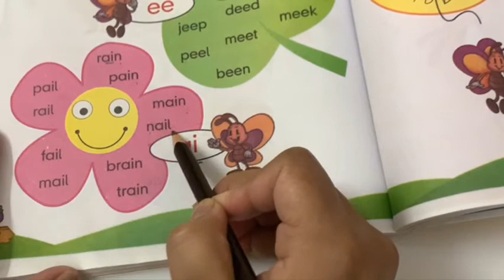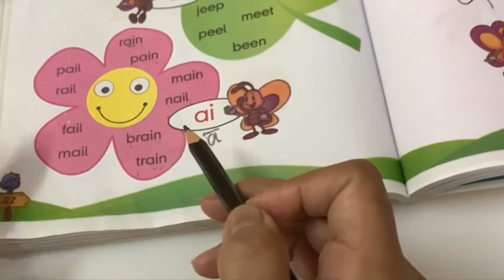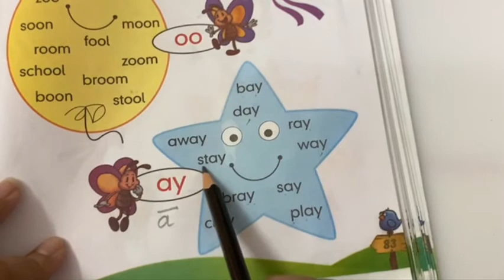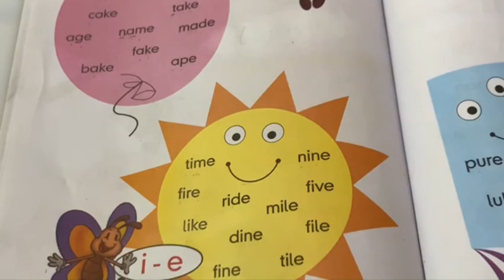Class UKG | Day 77 | Subject English | Hafsa Mohsina